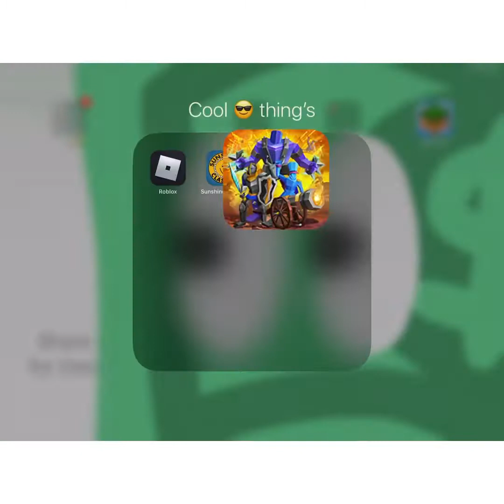Zombies try to take landscape